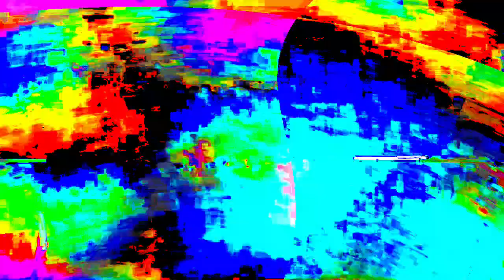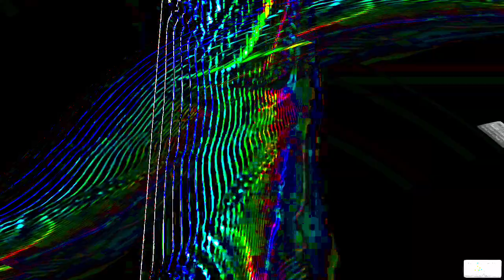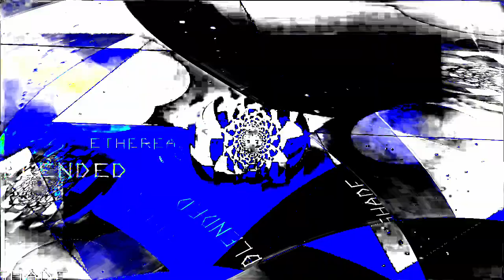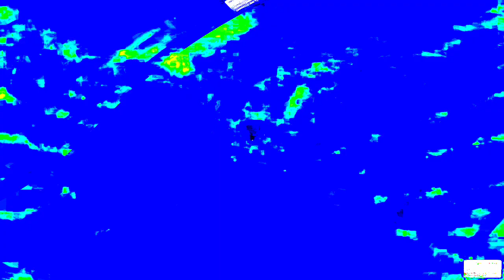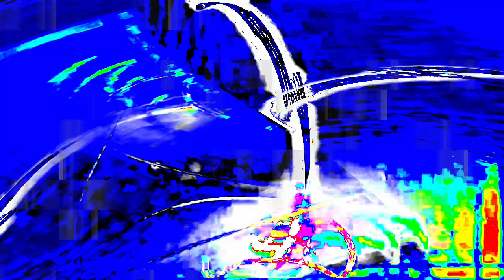[EPILEPSY WARNING] Movie 24 01 15 16h28m24s